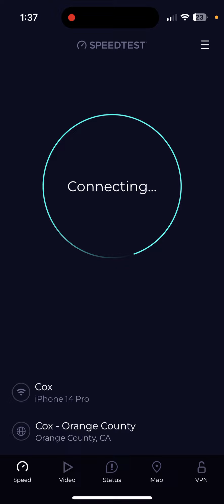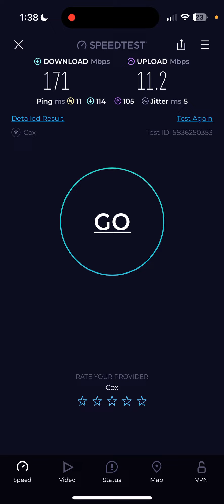Cox communications home internet speed test! | averaging good speeds at 1am!